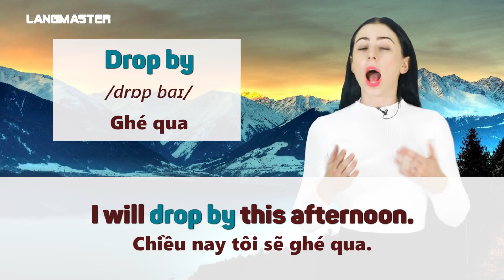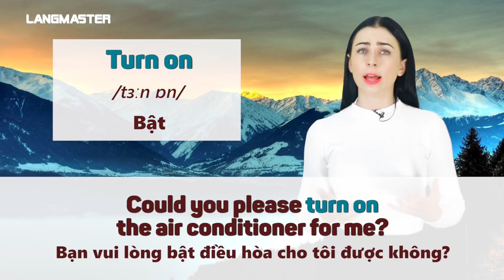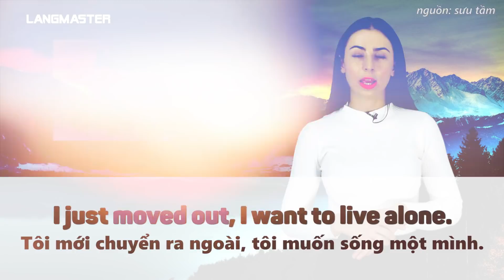25 CỤM ĐỘNG TỪ PHỔ BIẾN NHẤT TRONG TIẾNG ANH GIAO TIẾP - Học tiếng Anh Online (Trực tuyến)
Langmaster - Nói tiếng Anh không khó với 25 CỤM ĐỘNG TỪ SIÊU THÔNG DỤNG này!
TÌM HIỂU THÊM VỀ CÁC KHÓA HỌC TẠI LANGMASTER:
25 CỤM ĐỘNG TỪ PHỔ BIẾN NHẤT TRONG TIẾNG ANH GIAO TIẾP - Học tiếng Anh Online (Trực tuyến)